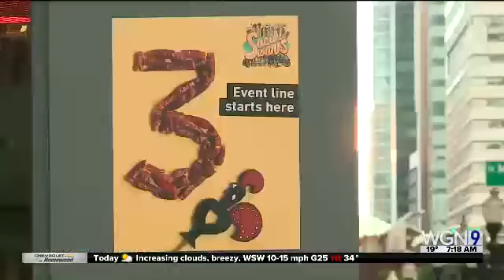WGN-TV Winter Toy Drive 2017 - Social Works